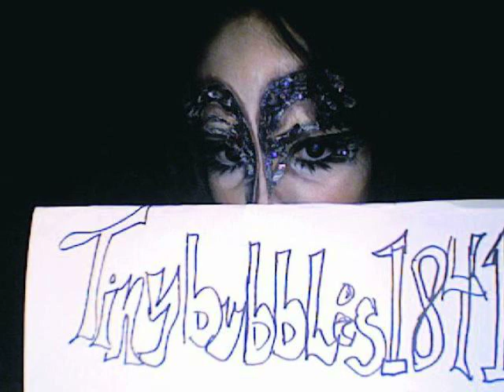Pixiwoo Top Ten Finalist Entry!- The Raven Queen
Hi Sam & Nic! This is my fourth and final entry to your contest. My inspiration for this look came from the novel I am currently obsessed with which is Jonathan Strange & Mr Norrell by Susanna Clarke. It's a brilliant novel, and has many themes, but one of the most prominent is about John Uskglass or the Raven King- in the novel he is the grandfather of all English Magic- and ruler of the alternate universe Faerie. So I made myself his queen..

Music: Two Planets by Bat For Lashes copyright of Parlophone Records

Products Used:
White Cream Foundation
Lorac Best Dressed Palette
E.L.F Liquid Eyeshadow in Dream Cream
Laura Mercier Cream Eyeshadow in Platinum
Handmade Appliques with watercolor paper & Several Shades of Martha Stewart Fine Glitter
Hd Silica Microspheres Powder
Nyx Jumbo Crayon in Black Bean
Maybelline Liquid Stilletto Liner
Fright Factory Lashes in Cleo
Lancome Hypnose Mascara in Black
Elf Studio Single Eyeshadow in Amethyst